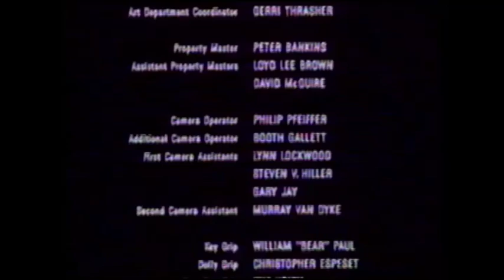Voice Promo for "Remember the Time" Michael Jackson Video (1992)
This voice promo played over the credits to Young Guns, which aired on Fox's Night at the Movies.

The voice reference special guests Eddie Murphy, Magic Johnson and Iman are name dropped, as well as Director John Singleton, who was fresh off Boyz N the Hood at the time.

Remember the Time dropped February, 2nd 1991. I remember seeing this special and the video on TV sometime after... it was kinda odd.

I am actually incredibly confused as to when this was recorded as all indications say Young Guns aired on fox in 1992, but this video came out one year later in 1992... so I think maybe the Fox records are a year off as this was surly 1992.